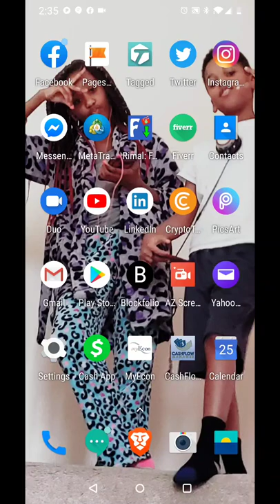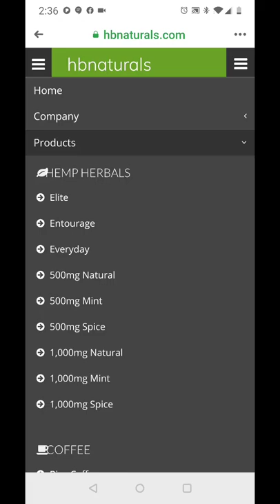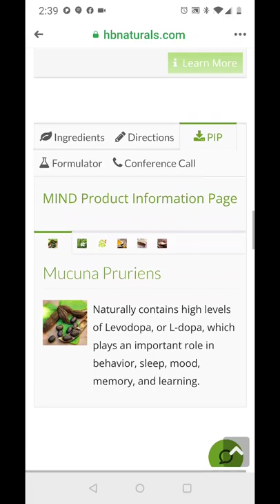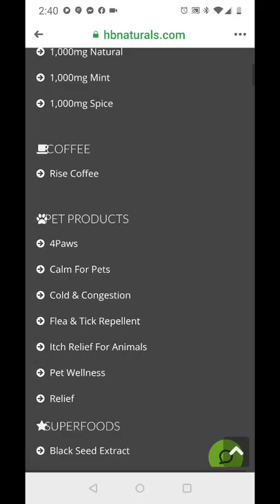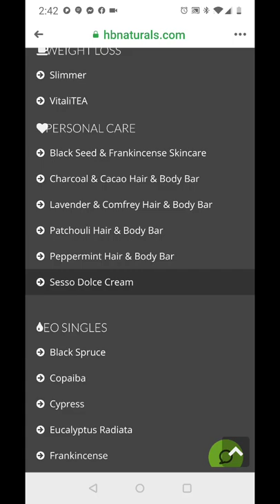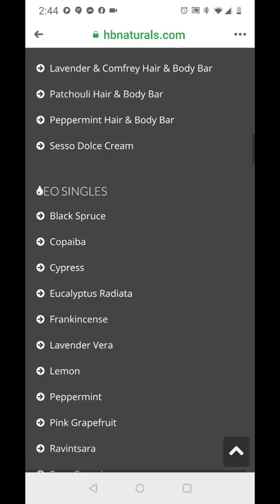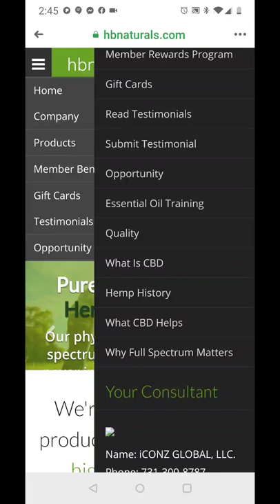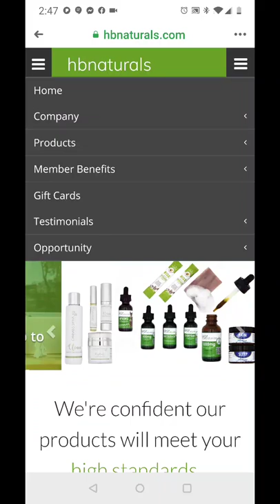The BENEFIT of becoming a WHOLESALE CUSTOMER in HBNaturals | Iconz Global Network LLC.